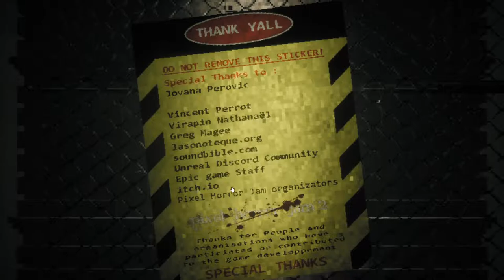Je mange dans les poubelle // Embuscade